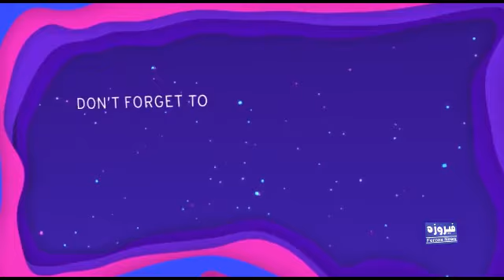Sharjah main Pakistani community ka program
Pakistani community arrange program in Sharjah